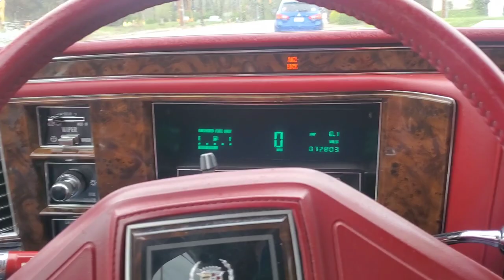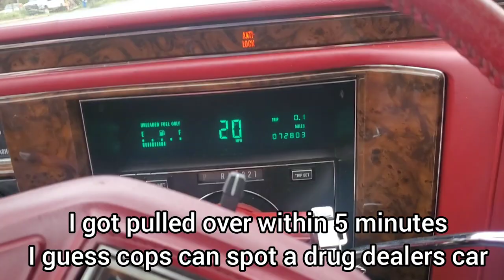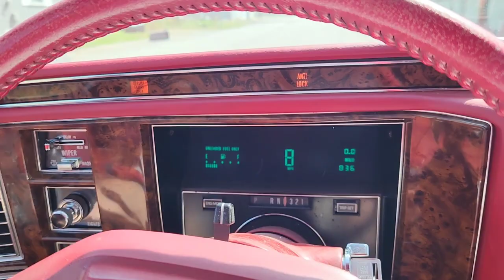1990 Cadillac Brougham D'Elegance Transformation cadillac carguys barnfind 🚘💰😊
Bought this 1990 Cadillac Fleetwood Brougham D'Elegance for a state police drug seizure auction - they would not let me inspect it - so i bought it sight unseen not knowing of the condition or if it ran.  they said the hood and trunk could be buffed out but when i saw the car the paint was destroyed and surface rust had already formed.
in this video i take you thru the transformation.
we also went thru the vehicle
changed all the fluids, fixed what was needed mechanically and painrlted the hood and trunk.

*** SAVE TONS OF MONEY ON DEAD BATTERIES ***

Learn how to recondition any battery
If you own older classic cars you know better than e anyone that you have to replace dead batteries more often than you would like to.

In the car business I replace a lot of batteries but since I purchased this course, now I’ve been able to save thousands of dollars reconditioning batteries instead of buying new ones.